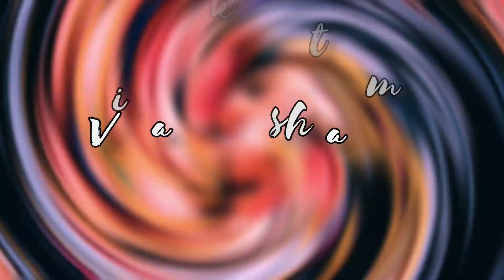Vinayak Ashtakm | Sreya N Sradha's Day Dreams